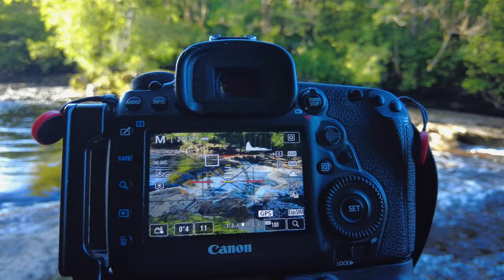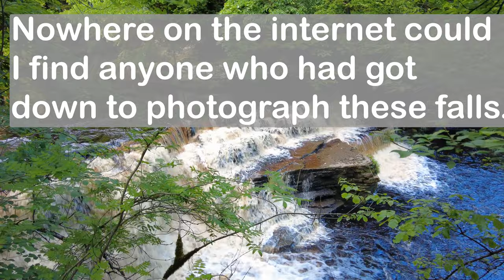Waterfalls of Keld - Landscape Photography (Part 2)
I remain in Keld in the Yorkshire Dales to photography more waterfalls.

I decide to stay in the Yorkshire Dales.  I stay round Keld at there are many falls on this short stretch of the River Swale.
On this video I manage to find four more waterfalls to visit.  I visit Wain Wath Force, Rainby Force, Hoggarths Leap and Catrake Force, three of the fall in the area.

0:00 - Intro.
0:30 - Introduction.
1:08 - Wain Wath Force & images.
2:55 - Rainby Force & images.
6:06 - Hoggarths Leap & images.
9:59 - Catrack Force & image.
12:28 - Closing comments.